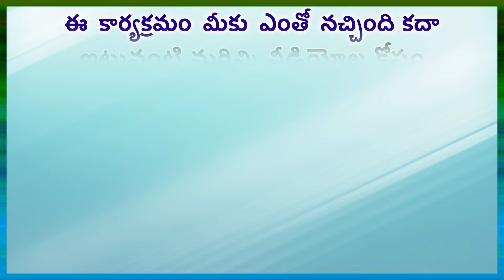కష్టాల కడలి నుంచి శ్రీలంక బయటపడేదెట్లా... in GORA PRAGATHI Channel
కష్టాల కడలి నుంచి శ్రీలంక బయటపడేదెట్లా... in GORA PRAGATHI Channel Read by Lakshmi Prameela Nalla